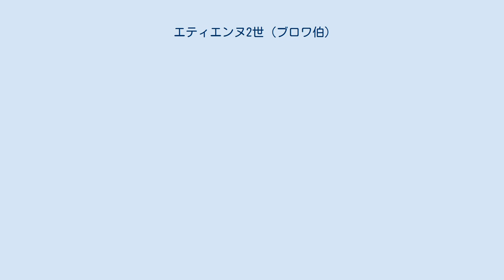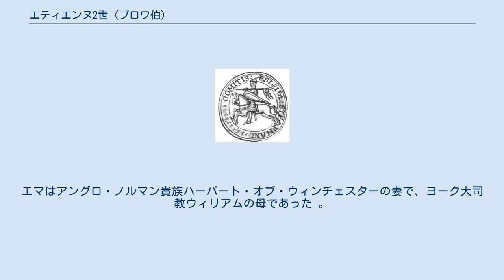エティエンヌ2世 (ブロワ伯)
エティエンヌ2世アンリ （Étienne II Henri de Blois、1045年 - 1102年3月19日）は、ブロワ伯、シャトーダン伯、シャルトル伯、モー伯であった人物。
サンセール、サン・フロランタン、プロヴァン、モントゥロー、ヴェルテュ、ウルシー＝ル＝シャトー、シャトー＝ティエリ、シャティヨン＝シュル＝マルヌ、モンフェリクスの領主でもあった。
 ブロワ伯ティボー3世とガルザンド・ド・メーヌの子。
1074年よりティボー3世はエティエンヌに実質的に統治を任していたが、1089年の父の死によってブロワ伯となった。
 エティエンヌ2世は第1回十字軍を率いた首領の1人であり、妃のアデルに十字軍の進捗状況についてしばしば熱心に手紙を書いていた。
エティエンヌ2世は、1097年のニカイア攻囲戦における軍評議会の長であった 。
アンティオキアの長い包囲のさなかの1098年、聖地エルサレムまでの道を築くという十字軍の誓いを果たすことなく、彼は帰国した。
彼はアデルの圧力を受けて2度目の巡礼を行い、一部の郎党は途中で帰国してしまった、小規模の1101年の十字軍に参加した。
 1102年、エルサレム王国に滞在していたエティエンヌは、ファーティマ朝とのラムラの戦いに参加して戦死した。
57歳であった。
 1080年、シャルトルでウィリアム征服王の娘アデル・ド・ノルマンディーと結婚し、8子をもうけた。
 アデルの子であることが証明されていない子女は以下のとおりである。
 14世紀後半の情報により、エティエンヌにはエマという庶子がいたことが判明した。
エマはアングロ・ノルマン貴族ハーバート・オブ・ウィンチェスターの妻で、ヨーク大司教ウィリアムの母であった 。
しかし近年の研究では、彼女の異なる親子関係を示唆している。